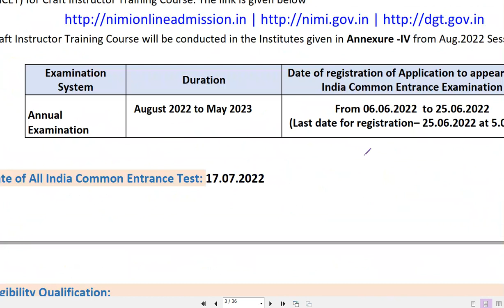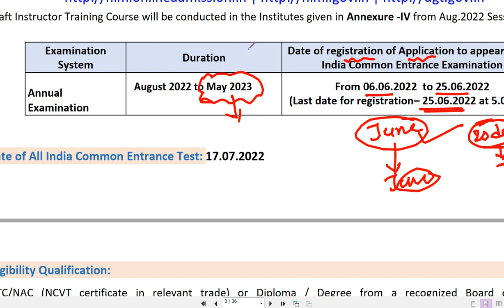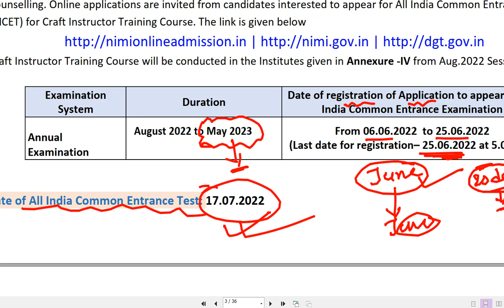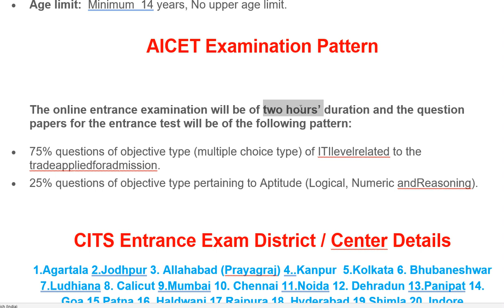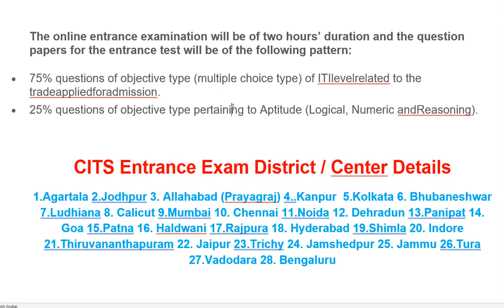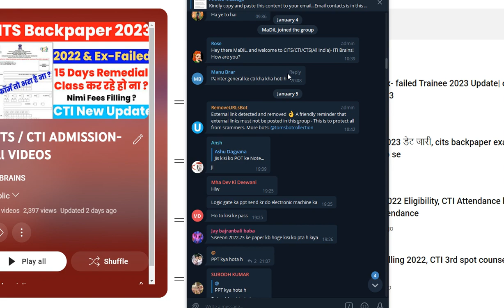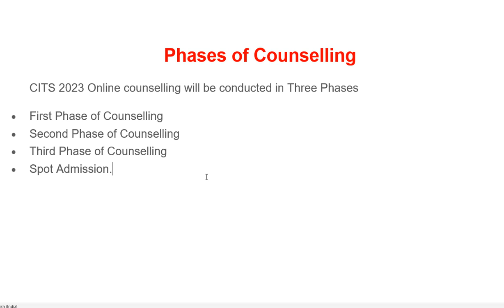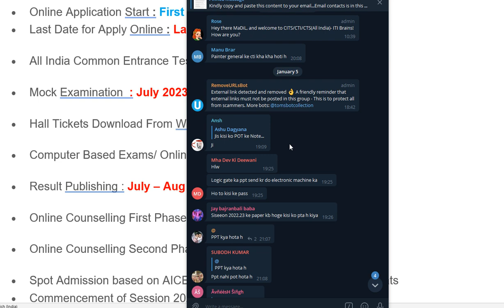CITS Online form 2023 kab aayega|CTI ka form kab aayega|CITS Admission 2023|cits 2023 form kab ayega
CITS Online form 2023 kab aayega,CTI ka form kab aayega,CITS Admission 2023,cits 2023 form kab ayega,CITS 2023-24 Online Form kab aayega, CTI Online Form 2023 , cti Admission 2023, Nimionlineadmission

cits ka form 2023
cti entrance exam
cits online form date 2023
cits online form 2023 date
cti ka form 2023